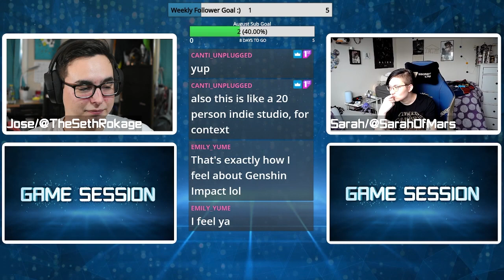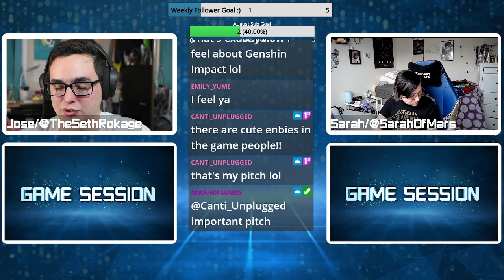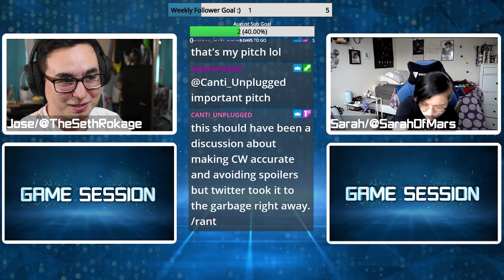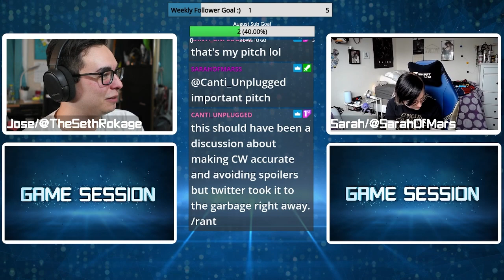Boyfriend Dungeon has BOYFRIENDS, and dungeons I guess | Game Session Podcast Segment | Ep.35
Podcast Crew:
Jose/TheSethRokage

Twitter.com/TheSethRokage
Twitch.tv/TheSethRokage